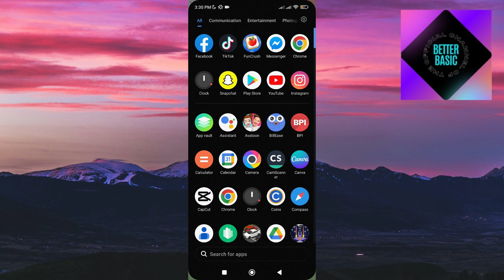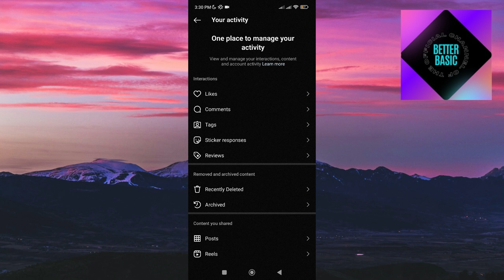How To See Your Instagram Activity Log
In today’s video, we’re diving into how you can easily access and review your Instagram activity log. Whether you’re curious about your recent interactions, want to keep track of your logins, or just need to review your history, just follow my steps!